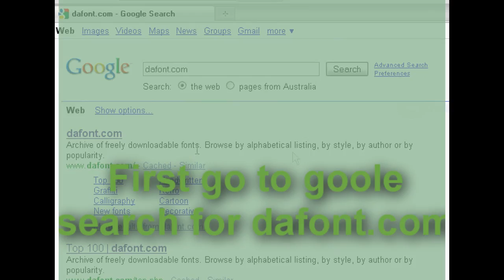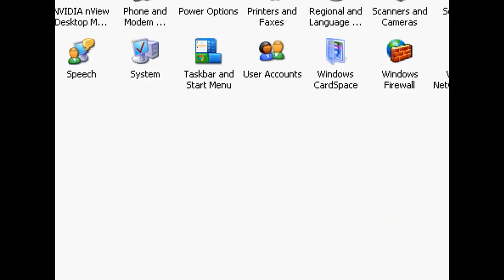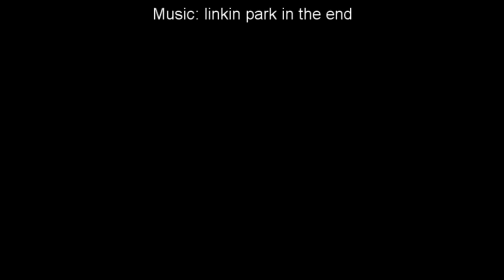How to Download And Install Fonts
This simple tutorial will explain to you specifically how to download and install fonts to your computer..
fonts may be used for anything including microsoft office word notepad anything really!
You will need winrar for this download -shown in the video
This site is used by many people it has no viruses =p.
Songs used in this video - Linking Park - In the End
If you are having trouble installing or downloading please send me a pm or leave a comment i will reply asap